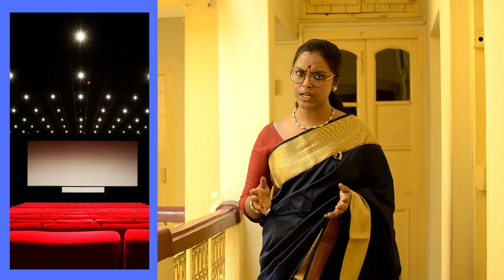জ্যোতি, লাইট হাউজ, মেট্রো... কলকাতার হারিয়ে যাওয়া সিনেমা হলগুলো | Lost Cinema Halls of Kolkata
কোলকাতার বুকের সব ঐতিহ্যাশালী জায়গাগুলো একে একে মুছে যাচ্ছে বেশ কিছু বছর ধরেই। এর  মধ্যে আছে বেশ কিছু সিঙ্গল স্ক্রিন সিনেমা হলও। একের পর এক বন্ধ হয়ে গেছে জ্যোতি, লাইট হাউজ, মেট্রো, গ্লোব, টাইগারের মত সব হল, আধুনিক শপিং মল আর মাল্টিপ্লেক্সের সাথে পাল্লা দিতে না পেরে। কিছুদিন আগেই তালা ঝোলানো হয়েছে মালঞ্চর দরজায়, এলিট সিনেমা হলও বাদ পড়েনি এই আধুনিকতার কোপ থেকে। বেশ কিছু বছর আগে ধুলিস্মাৎ করে দেওয়া হয়েছে ভারতের প্রথম সিনেমা হল, চ্যাপলিনকে, যেখানে জামসেদজী ফ্রামজী মদন নিয়ে এসেছিলেন প্রথম টকি শো; যে হলে প্রজেক্টর চালাতেন মহানায়ক উত্তম কুমারের বাবা।
কিছুই কি করা যেতো না এই ঐতিহাসিক সিনেমা হলগুলোকে বাঁচানোর জন্য? আজকের পর্বে আমরা কথা বলব এই পিছনে ফিরে দেখা নিয়েই।

One after another all the landmarks of Kolkata are shutting their doors; the ones that used to be the identity of the city. Old single screen cinema halls are one of the worst contenders to take the heat of globalisation. Jyoti, Light House, Metro, Globe, Tiger - all these theatres closed shops during the last few years. Recently Malancha held it's last show; we also lost the great Elite movie theatre. Even Chaplin, the first permanent movie theatre of India, was not spared. Jamshedji Framji Madan had showed the first talkie in India at this hall. As per history, Mahanayak Uttam Kumar's father used to run the projector of Chaplin.
Wasn't there anything to be done to save these historical movie theatres? Today we will talk about this nostalgia.